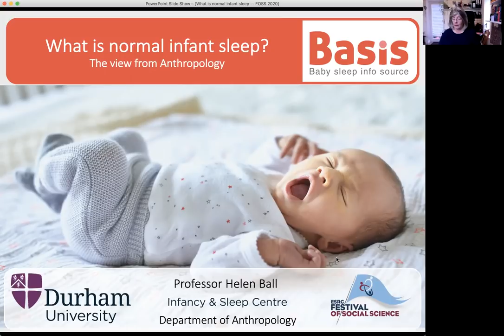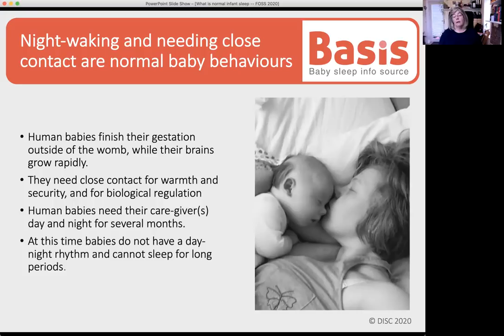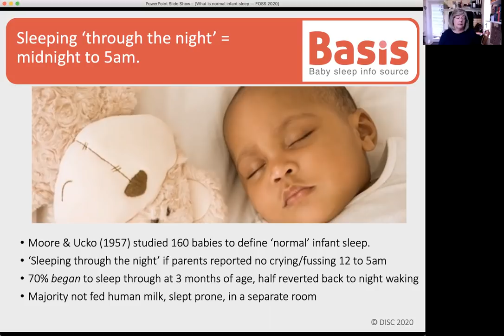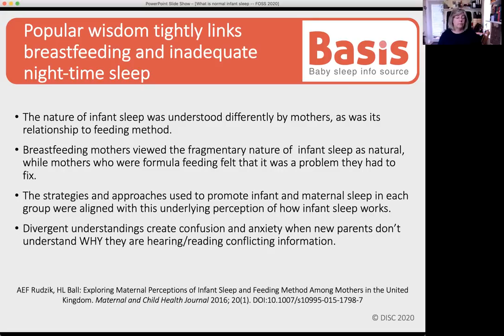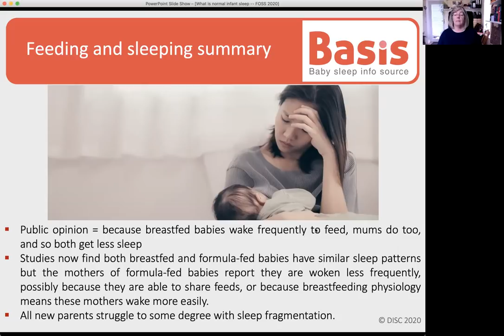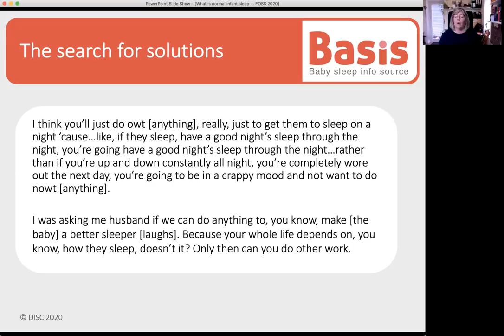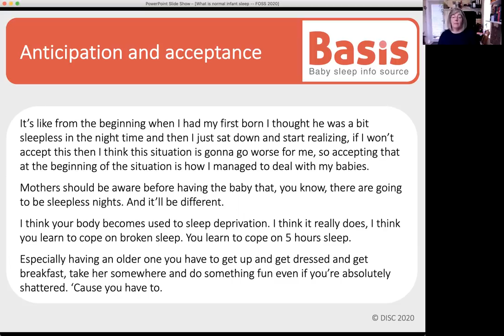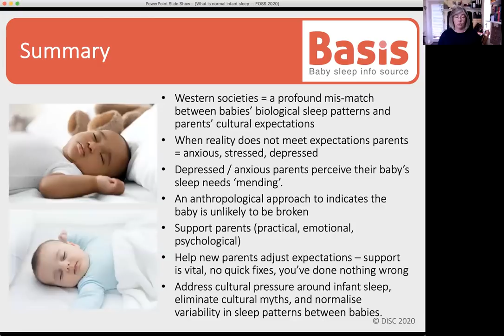What is Normal Infant Sleep: the view from Anthropology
Festival of Social Science 2020 Public Lecture